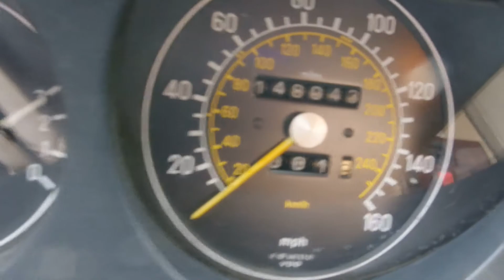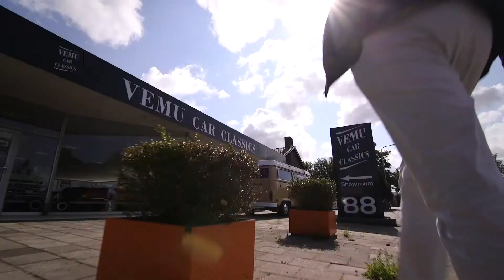1985 Mercedes-Benz 500sl for sale @ Vemu Car Classics (MB16628)